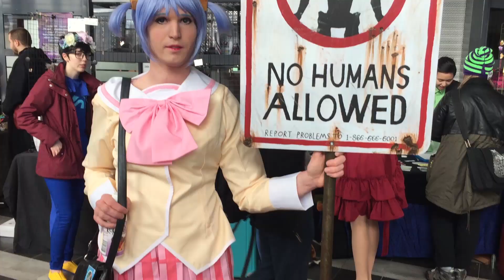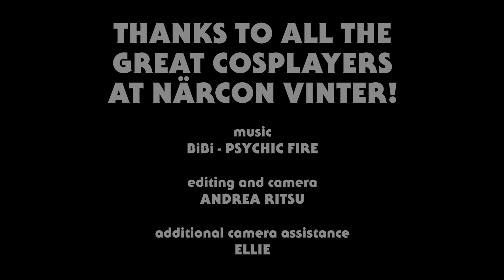Cosplay Collage - NärCon Vinter 2016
The First Con Of The Year!